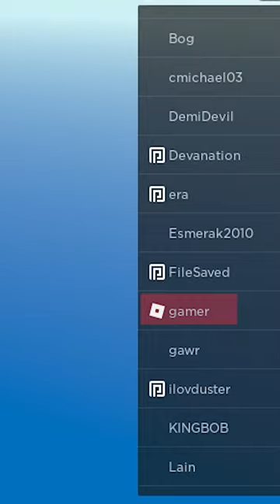Exploit Trolling a ROBLOX Admin / GOT BANNED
exploit trolling a roblox admin at natural disaster survival.
credits to syntax hub